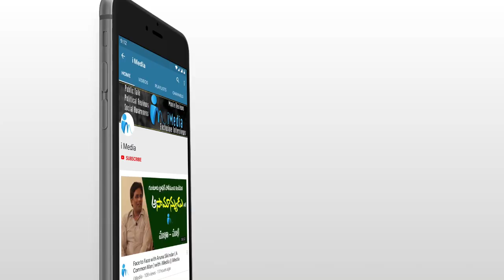MLA Kethireddy Emotional Conversation With Paralysis Patient | Dharmavaram MLA Kethireddy | iMedia